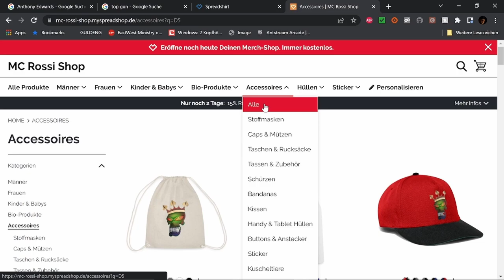Best of Twitch Feb 23 W 2 V 2